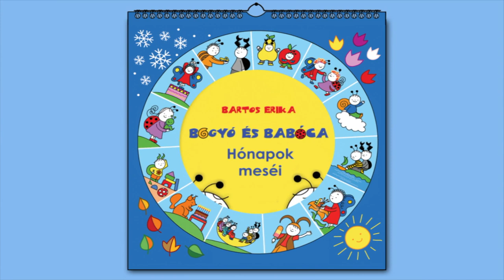Bartos Erika: Bogyó és Babóca - Hónapok - Május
A mese a Bogyó és Babóca – Hónapok meséi című könyv 12 történetének egyike.
Bartos Erika az elmúlt évtized elhivatott magyar gyermekkönyv írója és illusztrátora. Meséivel megnyugtató, harmonikus világot közvetít, történeteit maga illusztrálja. Verseit több zenekar is megzenésítette, klasszikus gyerekkari kórusművet is komponáltak szövegeire. Bogyó és Babóca sorozatából rajzfilm is készült, mely a rendszerváltás óta az első magyar animációs mesesorozat. Szintén a Bogyó és Babóca sorozattal kelt életre tíz éves csend után a magyar diafilmgyártás, ez volt az első diafilm, melyet digitális technikával gyártottak.